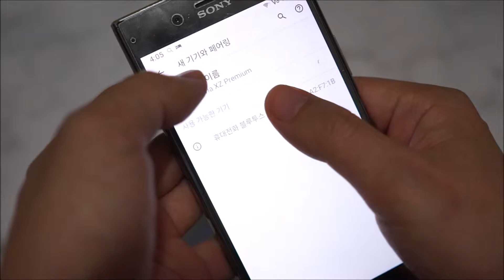요이치 욜로 PRO 블루투스 노래방 마이크 - 음질 및 기능 설명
자세한 리뷰는 아래 링크에서 보실 수 있습니다.
감사합니다. :)